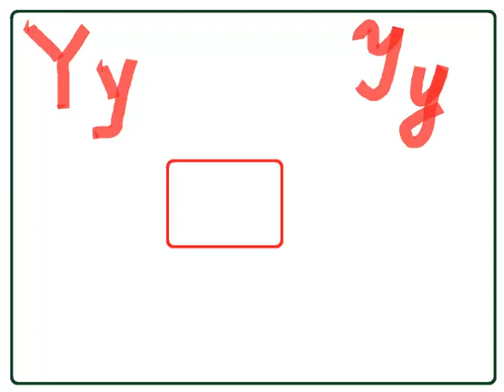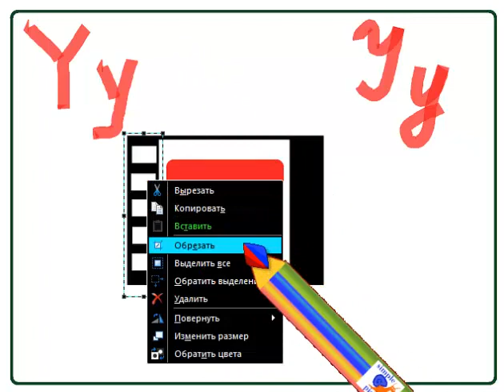Английский алфавит Letter Y с рисунком для запоминания EnglishAlphabet детский с картинкой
Letter Y English alphabet  простой способ для детей учить алфавит видео с  буквами и подходящими рисунками прописные буквы и письменные буквы . Simple method for children to learn letters of english alphabet First Letter with drawing of avocado